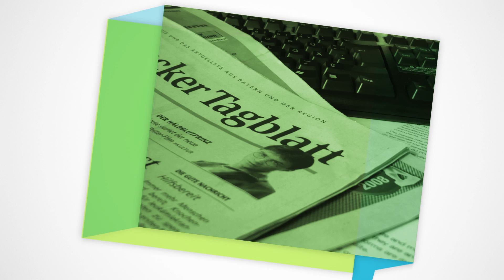Jugendmedientage 2011 in Stuttgart: Jetzt anmelden!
Wer sich jetzt bis zum 31. Juli zu den Jugendmedientagen vom 3. bis 6. November in Stuttgart anmeldet, kann noch vor allen anderen seine Lieblings-Workshops wählen!